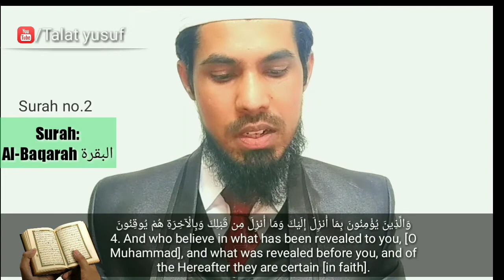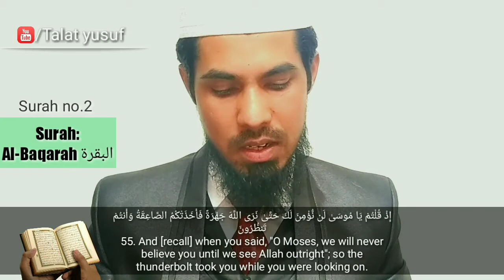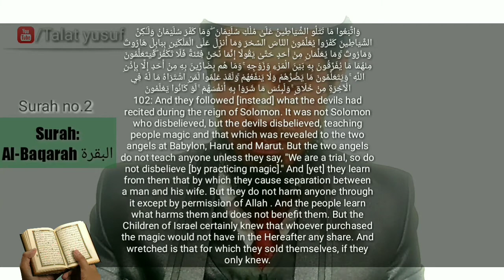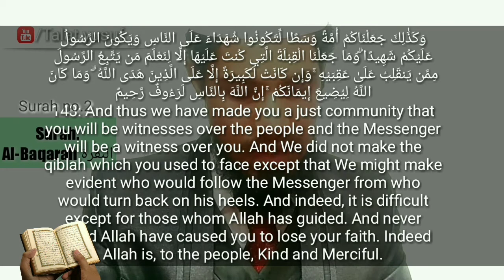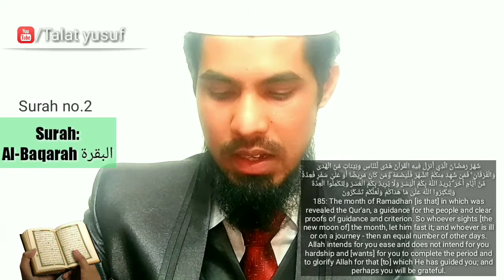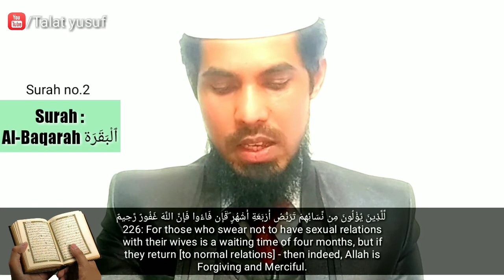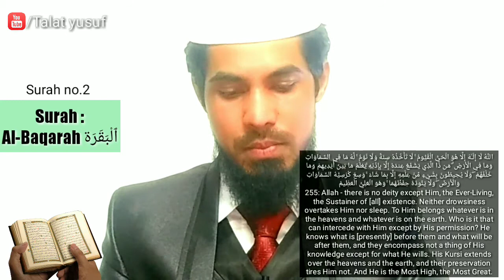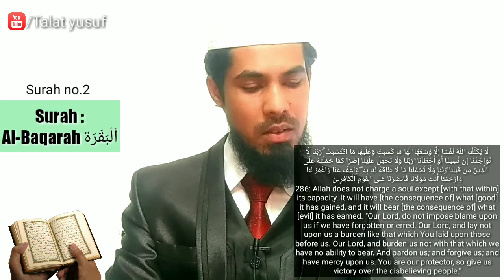Quran ka aasaan tarjuma | Surah no.2 Surah Al-Baqarah Urdu/Hindi | Talat yusuf